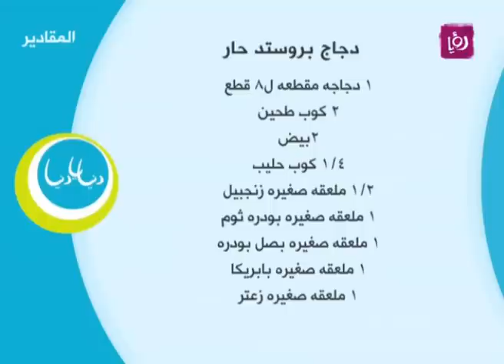بروستد الدجاج الحار - غادة التلي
غادة التلي تحضر خلال مطبخ دنيا يا دنيا بروستد الدجاج الحار.